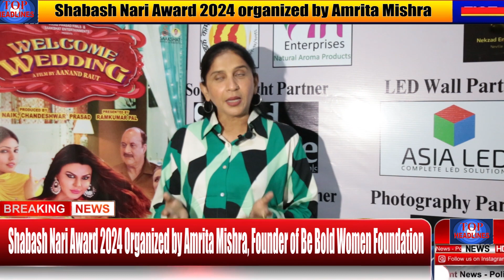Shabash Nari Award 2024 Organized by Amrita Mishra, Founder of Be Bold Women Foundation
ShabashNari Award 2024 Organized by Amrita Mishra, Founder of BeBoldWomenFoundation
Welcome to Official Youtube Season Media Film channel for the best videos from the world of entertainment. Season Media Film is the leading provider of Hindi, Bollywood Entertainment, Photoshoot & All Events Cover. Get the latest happenings from Bollywood, News from your favorite Celebrities, Photo shoots, Exclusive news updates, Upcoming Movie Trailers, Latest Videos Music and a lot more Watch Videos Then Please Subscribe - TopHeadlines- Season Media